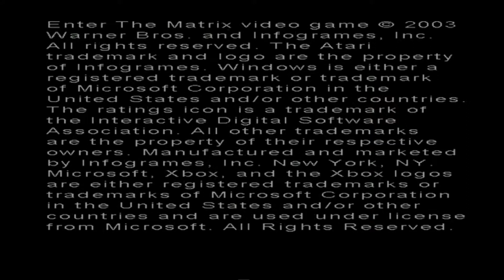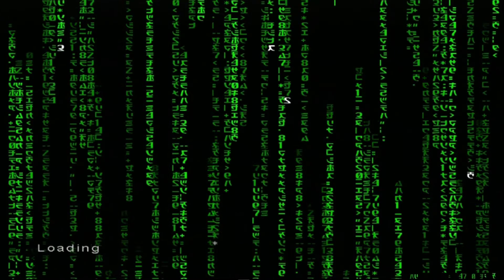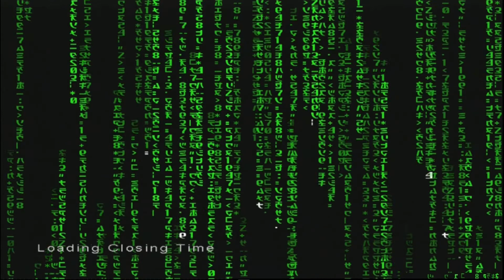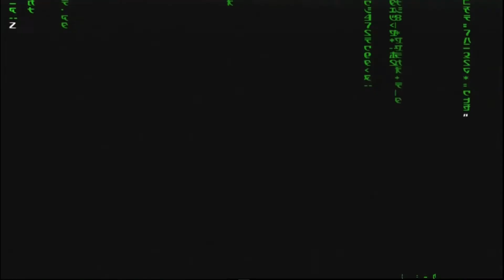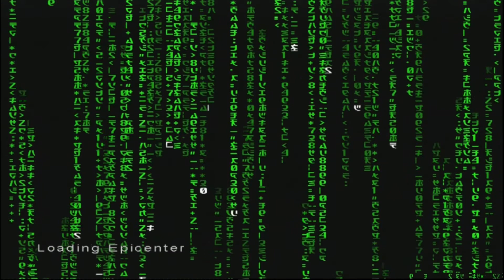The Matrix - Enter The Matrix The Post Office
Enter The Matrix was actually a great movie tie in video game, and I wanted to revisit it on my OG Xbox.